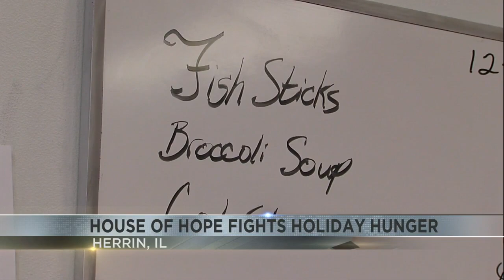Herrin House of Hope fights hunger this holiday season